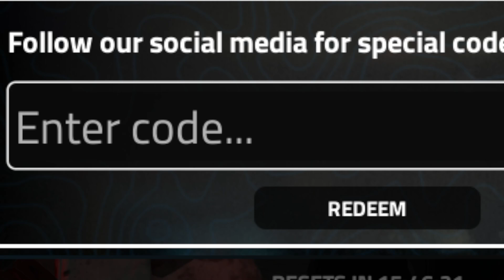NEW Korrupt Zombies Codes | Roblox Korrupt Zombies Codes (October 2024)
Watch the video for this online codes list for Korrupt Zombies featuring all the new update codes for new items.